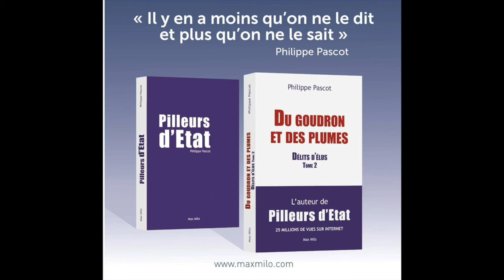Philippe Pascot invité du Grand Show de la Présidentielle sur Sud Radio.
Le vendredi 6 mai 2016, Philippe Pascot était l'invité du débat du Grand Show de la Présidentielle sur Sud Radio.
Face à lui, Nicolas Calbrix.